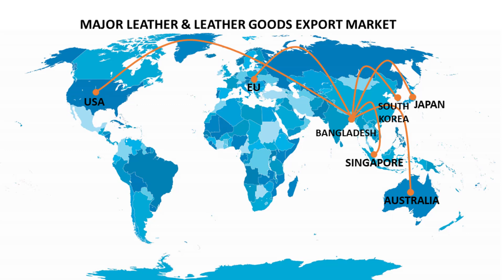Bangladesh's Leather Exporting Destination - | AristaExport.com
► Details
After clothing accessories, Bangladesh’s 2nd exporting sectors are leather accessories. Those types of products create high demand in the world’s top popular countries. We export more than 25% in this sector. Our main leather and leather goods export market is Eu (Europe), the USA, South Korea, Japan, Singapore, and Australia.

- EU (Europe) - Export: 33% Export Value: $203.45 M (Apx)
- USA - Export: 1.7% Export Value:$101 M
- Japan - Export: 8.8% Export Value:$78.17 M
- India- Export: 2% Export Value: $10 M
- Singapore - Export: 5.12% Export Value: $4.68 M

--Total Export Value: 1.38 B (Including the rest of the world).

Bangladesh’s most trustable global b2b platform AristaExport.com provide easily all leather products for international buyers. It’s only for small, medium buyers and suppliers.
Buy Original leather bag in premium quality at a very reasonable price.
Import from AristaExport.com for the Quality full pure leather bags.
100 % Quality Worldwide Delivery Safe Packaging
Visit now and place your order to keep happy trading with Aristaexport.com.